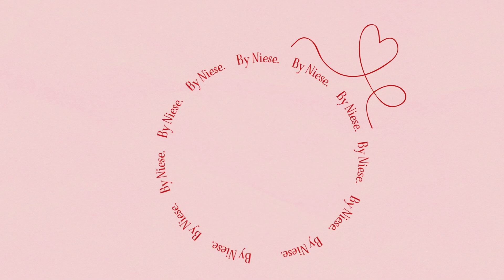Haaktutorial :Een bijen Sleutelhanger haken !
Hoi en leuk dat je kijkt naar deze nieuwe haakvideo.
In deze video laat ik zien hoe je een leuke bijensleutelhanger kunt haken!
ik gebruik Chunky chenille garen die ik bij wolplein heb gekocht en haaknaald 4.

ik hoop dat jullie ook een leuk bijtje kunnen haken!